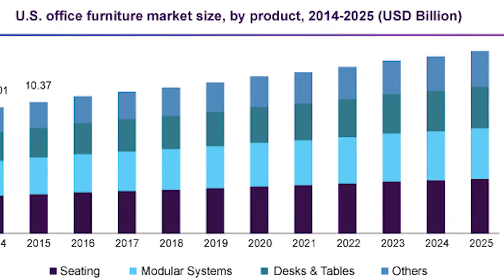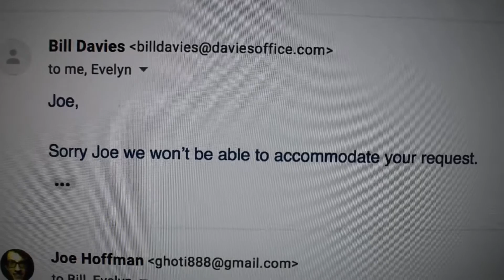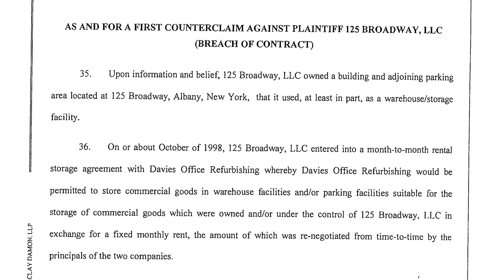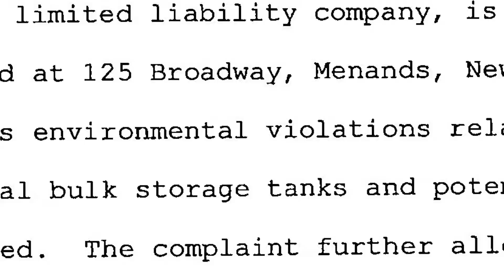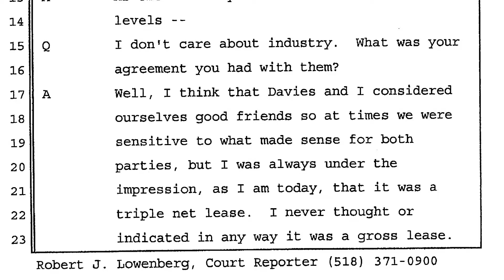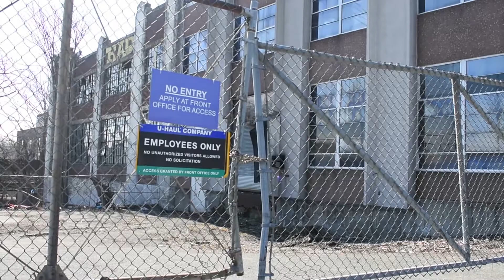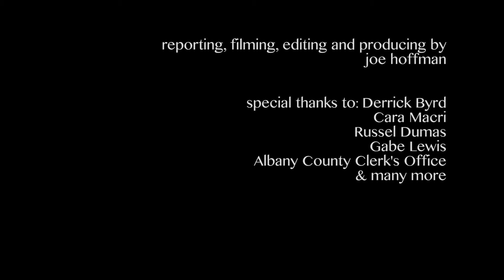Blunder Mifflin - A Tale of Albany Office Graveyards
What happened to your old office chair that your boss replaced with a shiny new seat? It might have passed through Albany, or it could have ended up in two abandoned buildings that look like a veritable graveyard for cubicle walls, chairs, tables, and cabinets.

I made this documentary originally for a class at SUNY Albany taught by the great Katherine Van Acker. Thanks to her for teaching us all a great deal about documentary history and technique. If I had to go back and make this again I'm sure there are things I would improve, but regardless I had tons of fun reporting and making my first try at a documentary.

In the credits of the video above, I thanked "Gabe Lewis," but meant to thank "Gabe Adomfeh." He is a fellow student who reviewed my final draft. Thanks buddy, you gave me a lot of good tips and a lot of confidence to finish up the project. Sorry I thought your last name was Lewis!

Music attributions:
Chad Crouch: Skatepark
Chad Crouch: Future You